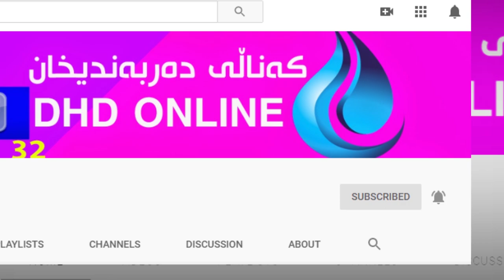تۆش هەڵە بیرت کردۆتەوە لەبارەی پشیلە ؟